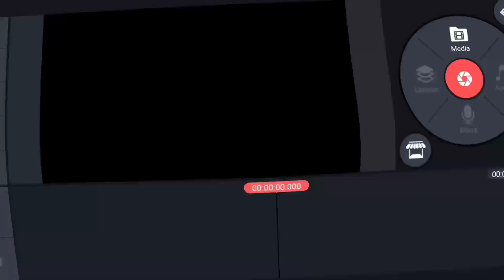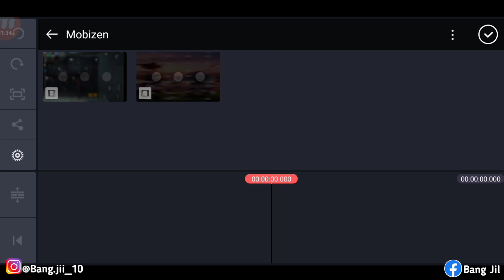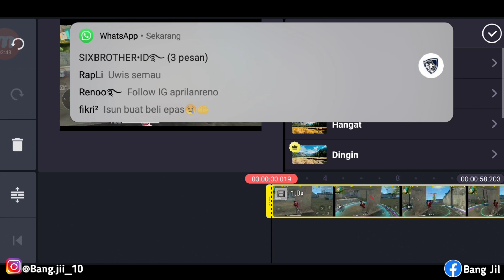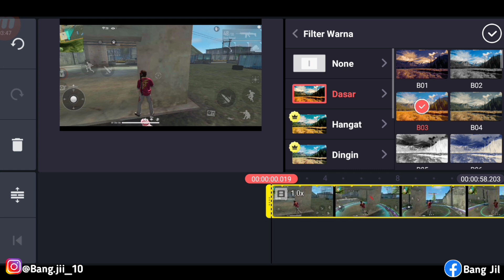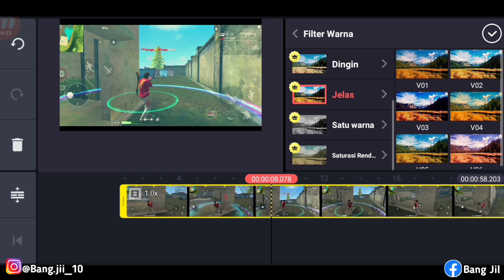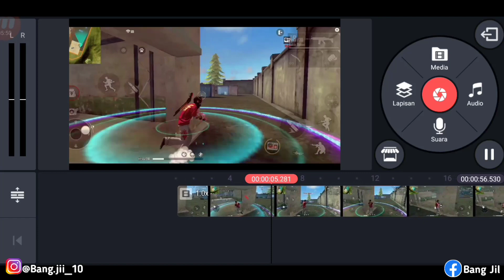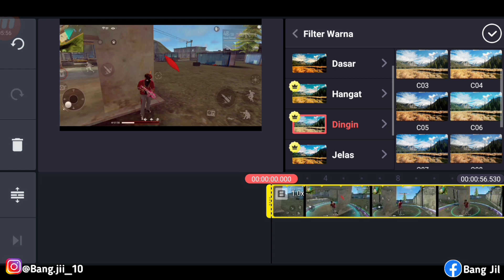TUTORIAL COLLORING SEPERTI RADHIKA FF DI KINEMASTER - GARENA FREE FIRE.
Hayymentemen! Nama gua dzikri dan gua yang megang channel ini oke.
          Salam     Dari     Gua
             ~Dzikri adiguna~